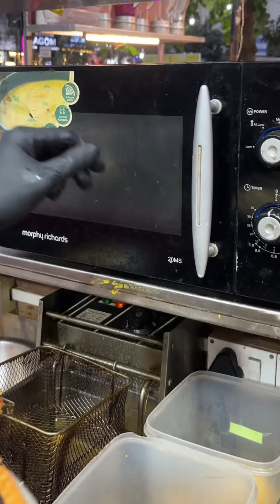Most unique Mexican khakhra pizza 😱🤯 | Indian street Food.